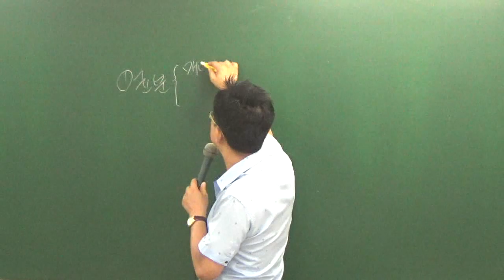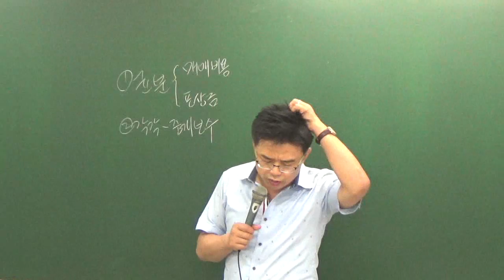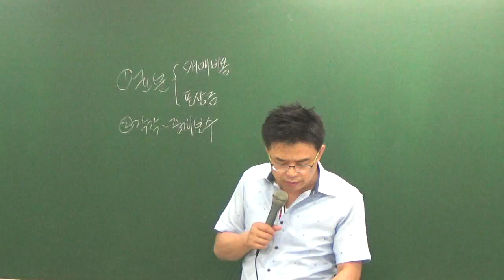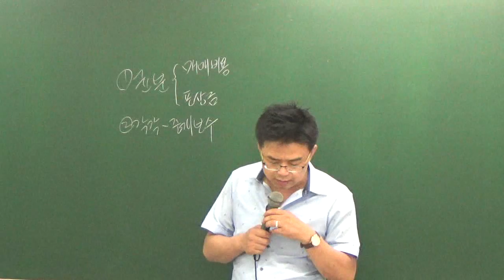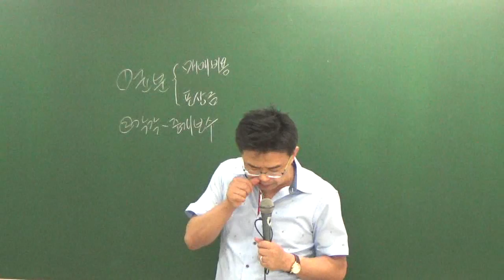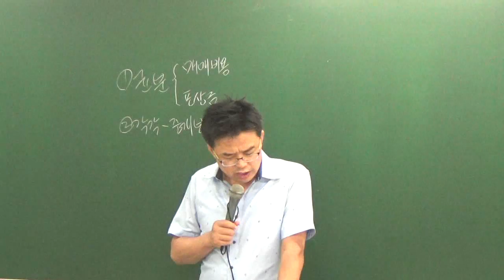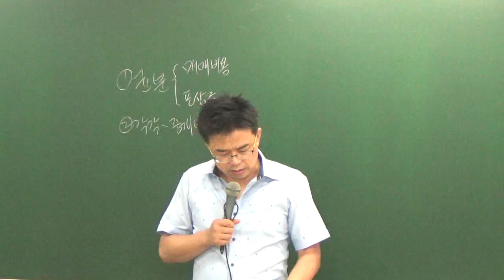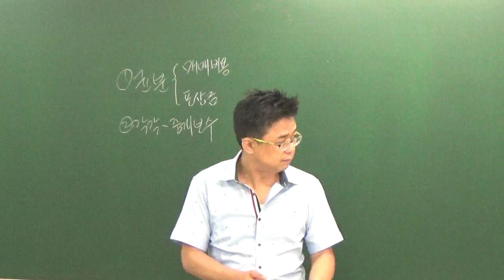중개법8-19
8월문제풀이과정